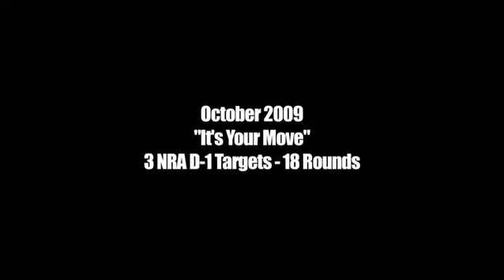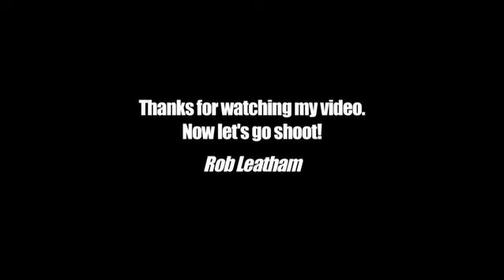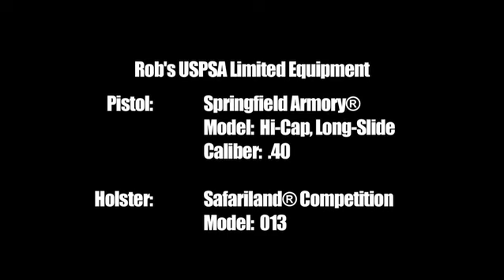Rob Leatham's October 2009 DOTM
Rob Leatham's Drillmaster Shooting Club Drill of the Month for October 2009, "It's Your Move."  This month's drill features a course of fire that offers several different options to engage the targets.  We hold DrillMaster certified events every 4th Sunday at the Rio Salado Sportsman's Club. and click on the DrillMaster page.